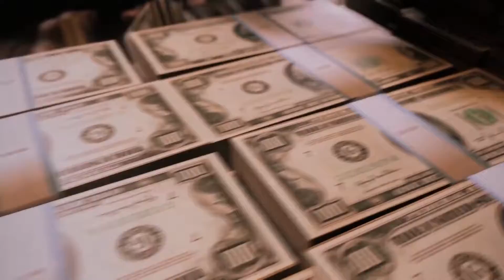Jogos em Destaque para Setembro (Avengers, Mafia, Crysis...)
Embora Setembro não seja, habitualmente, um bom mês para novos lançamentos, há motivos para estar entusiasmado.